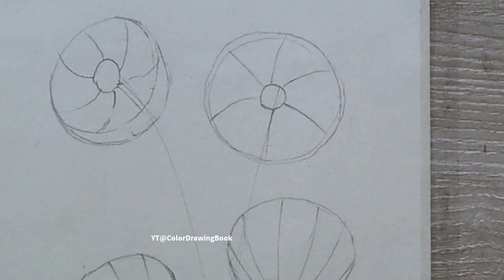How to draw Flowers for beginners, Flower Drawing easy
How to Draw Flowers for Beginners | Step-by-Step Tutorial

Welcome to our beginner's guide on how to draw flowers! If you've always wanted to create beautiful floral illustrations but didn't know where to start, this tutorial is perfect for you. Whether you're an aspiring artist, a hobbyist, or simply looking to relax and unleash your creativity, we've got you covered!
In this step-by-step video, we'll walk you through the process of drawing various types of flowers, from simple blooms to more intricate designs. Our experienced artist will provide easy-to-follow instructions and helpful tips to ensure that you can achieve stunning results, even if you're a beginner.

Here's a breakdown of what you'll learn:
Introduction to Flower Anatomy: Discover the basic components of a flower and learn how to break them down into simple shapes.

Pencil and Paper Essentials: Get insights into the essential tools and materials you'll need to get started, including different types of pencils, erasers, and paper.

Fundamental Techniques: Learn foundational drawing techniques such as sketching basic outlines, shading, and adding depth to bring your flower illustrations to life.

Step-by-Step Tutorials: Follow along as we guide you through the process of drawing popular flowers, including roses, daisies, tulips, sunflowers, and more. Each tutorial will provide clear instructions, visual references, and pro tips to enhance your learning experience.

Adding Details and Accents: Discover how to add intricate details, texture, and highlights to your flower drawings, taking them from basic sketches to vibrant and realistic artwork.

Creative Variations: Once you've mastered the basics, we'll inspire you with creative ideas to personalize your flower illustrations, experiment with different colors, and explore your unique artistic style.

Whether you want to create floral designs for personal enjoyment or explore the possibility of turning your passion into a career, this tutorial will equip you with the skills and confidence to draw beautiful flowers. So grab your art supplies and join us on this artistic journey!

Share your progress with us using DrawFlowersForBeginners on social media, and let's grow our artistic community together!

Easy drawings
sunflower drawing
flower draw
drawing flower
lily flower drawing
drawing flowers